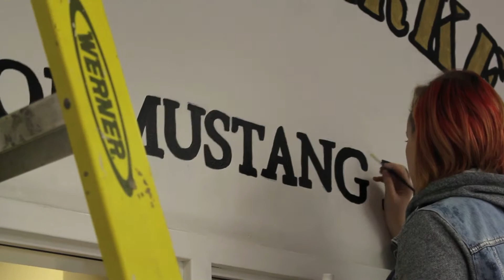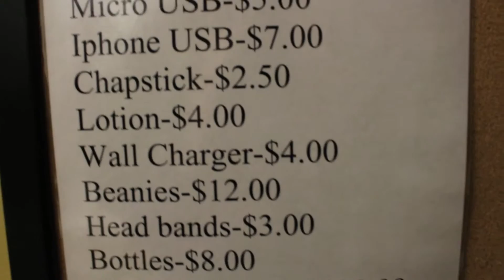Mustang Market Commercial